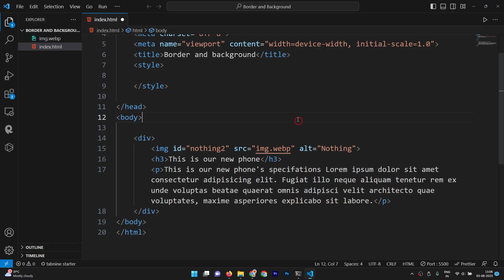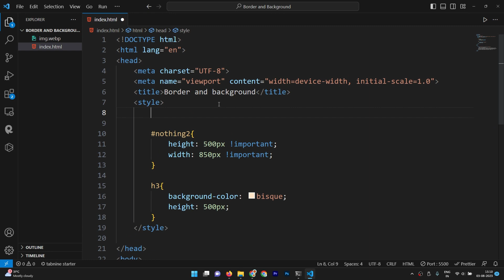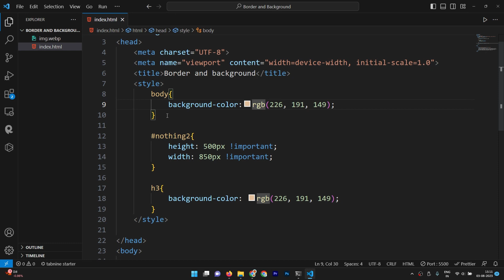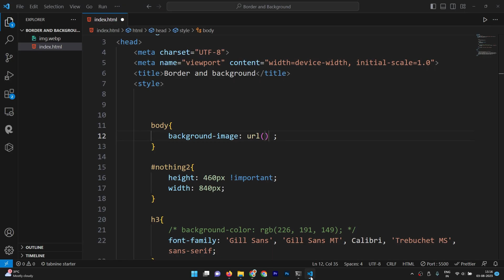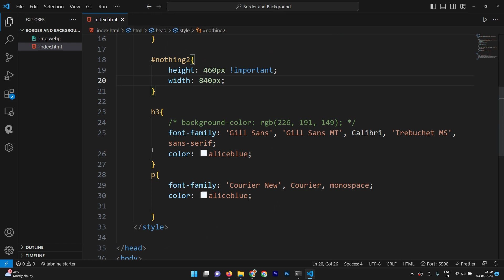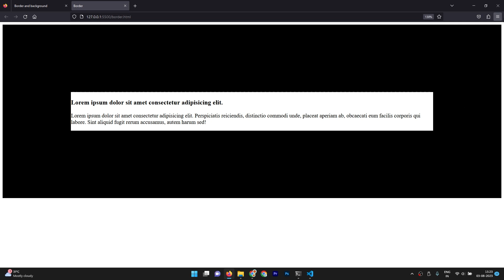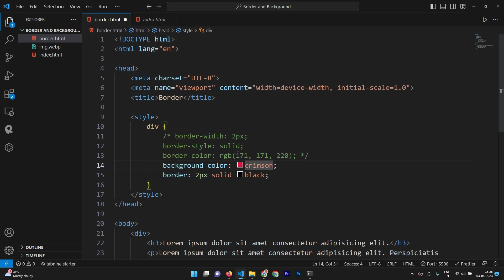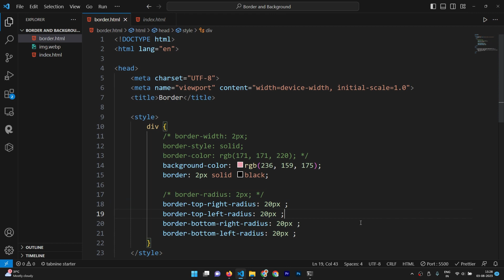CSS BORDER AND BACKGROUND PROPERTY | WEB DEVELOPMENT WITH DEVIL IN HINDI COURSE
Unlock the power of CSS Border and Background Properties with this quick and easy tutorial! 🎨🖌️ Transform your web designs and create stunning visual effects effortlessly. 💻🌐

📌 Exploring CSS Border Styles 🖼️
Learn how to add eye-catching borders to your elements using various styles and colors. Enhance your webpage's aesthetics in no time! 🌈✨

📌 Background Magic with CSS 🪄
Dive into the world of backgrounds! Discover how to set colors, images, and patterns as backgrounds to create a captivating online experience. 🎆🌟

📌 Practical Examples and Tips 💡
Follow step-by-step examples and gain insightful tips for utilizing border and background properties effectively. 🚀👨‍💻

📌 Elevate Your Design Game 🚀
From subtle accents to bold statements, master the art of using borders and backgrounds to take your web design to the next level. 🎉🎨

Ready to enhance your web projects? Hit play and become a CSS Border and Background pro in minutes! 🚀💻